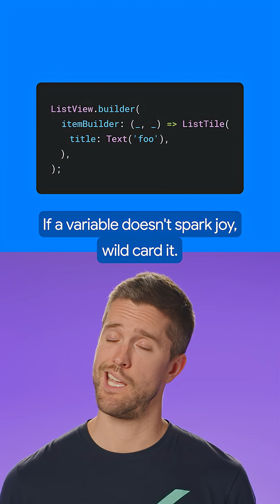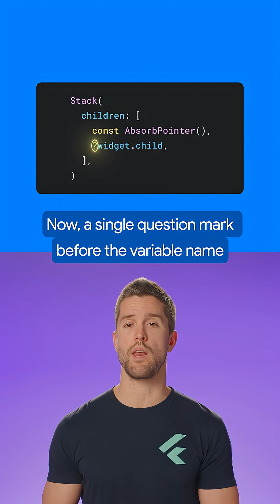Dart upgrades in Flutter 3.32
Run Flutter upgrade today to get the latest improvements.

Speaker: Craig Labenz
Products Mentioned: Flutter, DevTools